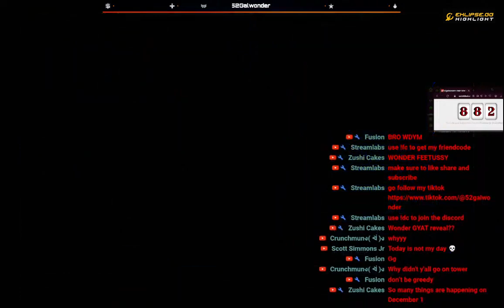The Epic Moments: Splatoon 3 StreamHighlight 2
In this video, we go through some of the highlights from our recent Splatoon 3 stream. From our triumphant victory over Team Blue to some creative strategies for taking on the Inkopolis Coliseum, this video has it all!

If you want to watch a great Splatoon 3 stream that features some clever strategies and some lively gameplay, then be sure to check out this clip! This stream is a great way to get a sense for what to expect from Splatoon 3, and it's sure to give you a lot of fun!
stream rules:
1) no homophobic or anti gay sentiments
2) listen to the admins and mods
3) no toxic behavior if found being toxic you will get the ban hammer
4) be nice to furrys in here after all I am one my self
5) keep your issues to your self or the vent channel
6) no hateful rhetoric
7) no racism or identity politics; i.e any political issues
8.) make sure you check out the self promo section of the server (Optional)
9) don’t be a bully

Subscribe to force me to use your favorite weapon in splatoon 3 roadto100ksubscriber Hi it’s Wonder I’m just your special needs YouTuber I just want to make my viewers happy with my videos here’s my switch friend code SW-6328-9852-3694
Here’s my stream regimen 1 full week of streaming then one week off protect my self from stream burn out
Rest In Peace technoblade